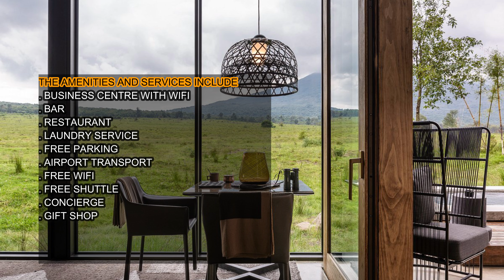NICEST RESORTS EVER | RWANDA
1. Singita Kwitonda Lodge
2. One&Only Gorilla’s Nest
3. Wilderness Safaris Bisate Lodge
4. One&Only Nyungwe House
5. Wilderness Safaris Magashi Camp
6. The Retreat, kigaki

Rwanda, officially the Republic of Rwanda, is a landlocked country in the Great Rift Valley, where the African Great Lakes region and East Africa converge. Located a few degrees south of the Equator, Rwanda is bordered by Uganda, Tanzania, Burundi, and the Democratic Republic of the Congo. Rwanda currently has 10,776 accommodation rooms and 57% of these are found in the capital city. The construction of high-end lodges providing luxury food and services to travelers is Rwanda's achievement. There are many hotels and resorts in RWANDA but the ones listed above are the best luxury resorts in RWANDA and these resorts can comfortably compete with the best luxury resorts in the world. take your spouse on a honeymoon vacation to RWANDA and he or she will forever love and cherish you . RWANDA IS INDEED BEAUTIFUL.